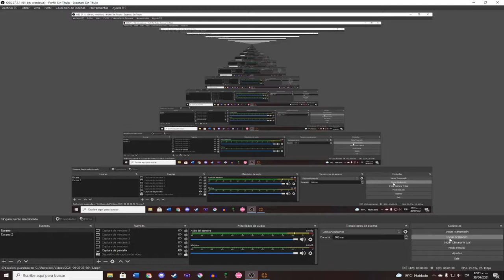MvM con soldier y el direc hit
este video la verdad no tiene mucho que ofrecer pero pronto habra mejores videos lo juro